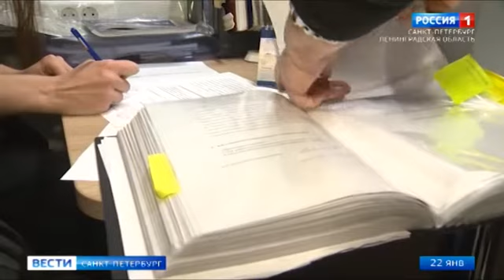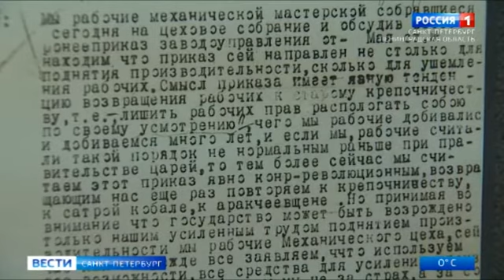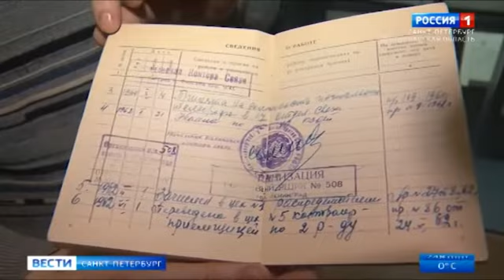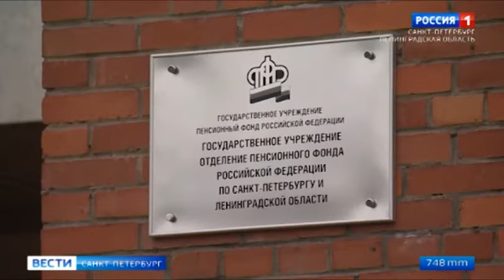История трудовых книжек. Сюжет "Вести Санкт-Петербург" с участием сотрудника музея А. Смирнова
Каждый сотрудник в 2020 году должен решить, какой будет его трудовая книжка − бумажной или электронной.
Когда и как появились трудовые книжки в нашей стране? Рассказывает старший научный сотрудник музея Александр Смирнов.